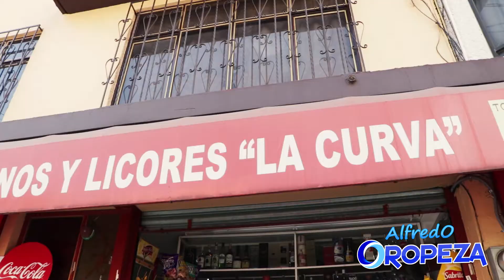Apoyando los pequeños comerciantes y changarros locales. 🙋🏽‍♀️🍱🏪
En apoyo al sector más golpeado y olvidado en esta pandemia, gestionamos la sanitización de pequeños comercios en el corredor de la calle Puerto Rico y Cerros de Tlaxcala, en la colonia México 68.